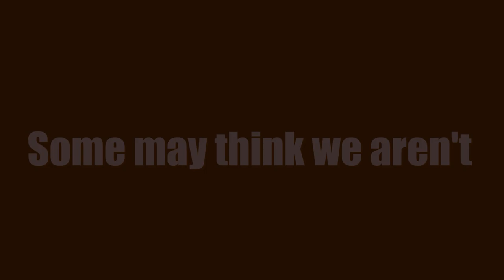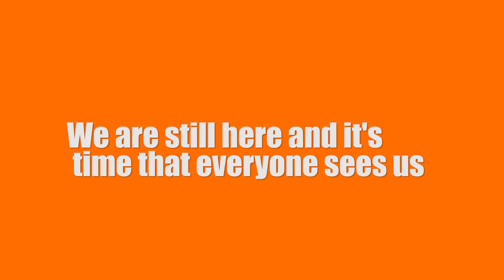Overbrook High School